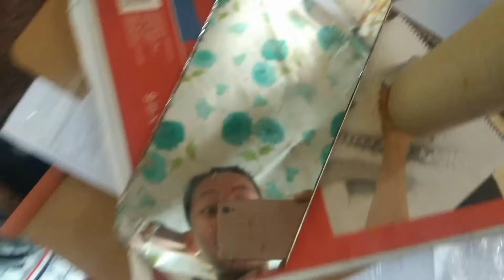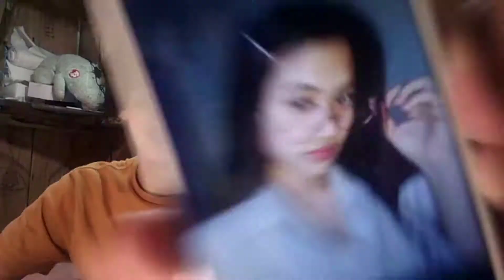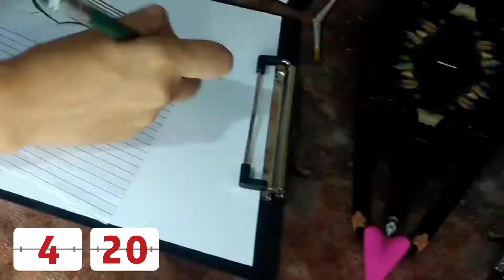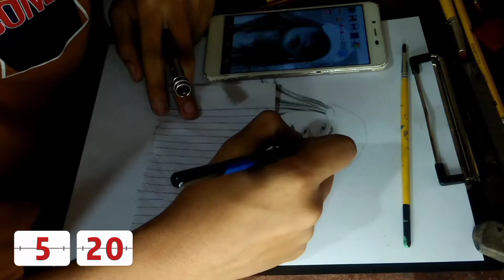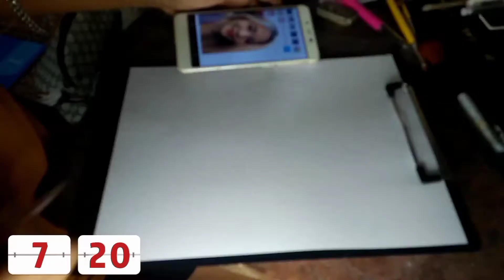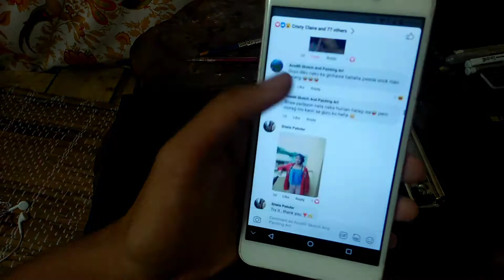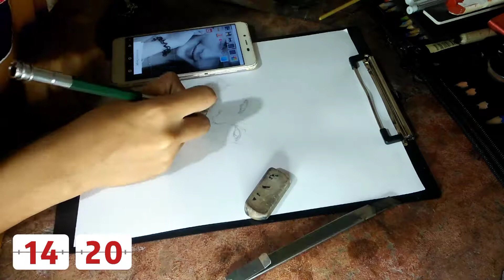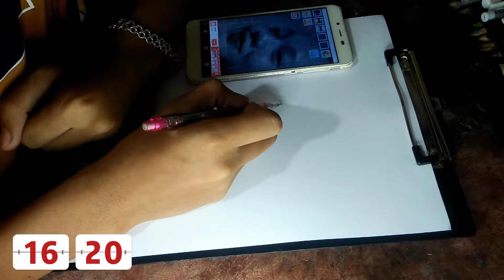SKETCH PORTRAIT OF A STRANGER, 24 HOURS FAST SKETCH DRAWING